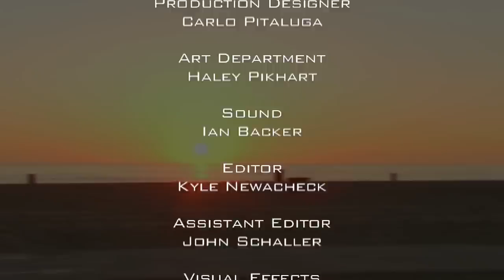The WORKAHOLICS guys in Crossbows & Mustaches 1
oMovies has teamed up once again with the (insane in the membrane) boys of mailordercomedy to bring you the gritty crime drama Crossbows & Mustaches. Once you tune in you'll be as addicted as a bi-polar teen hooked on MutagenX.